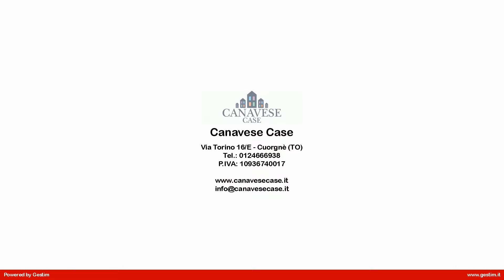CH_46 Appartamento in Vendita a Cuorgnè (TO)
In condominio situato in zona comoda all'ospedale e alle scuole, servito dall'ascensore. L'ingresso è living sul salone accogliente, comunicante con la cucina tramite un'apertura ad arco, ed entrambi hanno affaccio rispettivamente sul balcone e sul terrazzo. Il disimpegno separa questa zona dalle due camere da letto, dal bagno con doccia e dai due ripostigli, di cui uno attrezzato da bagno di servizio. La ristrutturazione del 2016 ha riguardato in particolar modo i due bagni, i pavimenti e la tinteggiatura interna, rendendo l'alloggio abitabile sin da subito senza interventi da affrontare. Il riscaldamento è a radiatori, alimentati da caldaia a metano centralizzata e gestibile tramite le termo-valvole installate. A completare la proprietà vi sono il box auto e la cantina.